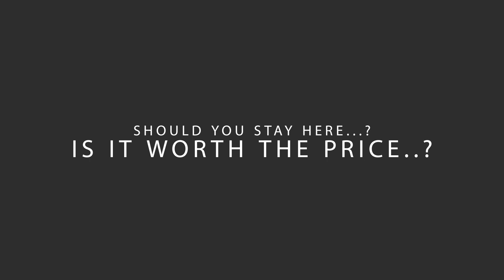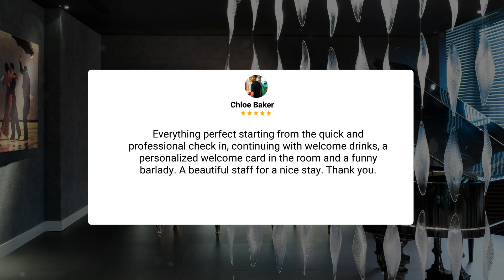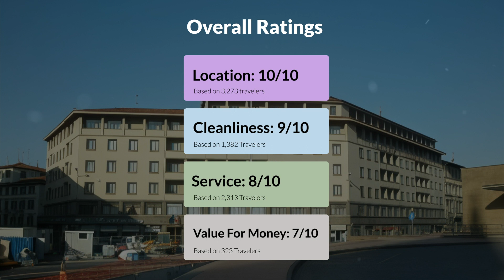c-hotels Ambasciatori Florence Review - Should You Stay At This Hotel?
In this video, we reviewed the c-hotels Ambasciatori Florence based on its price, quality, value for money, and more. We also gave it ratings based on the travel type and more.

Additionally, we'll provide you with insights into the nearby attractions and activities that you can enjoy during your stay at c-hotels Ambasciatori Florence. Whether it's exploring the local culture, sightseeing, or shopping, we've got you covered.